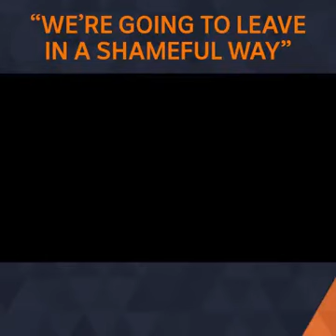We're Going to Leave in a Shameful Way